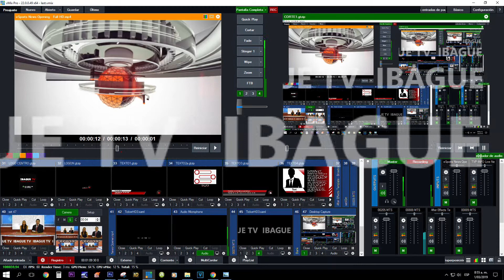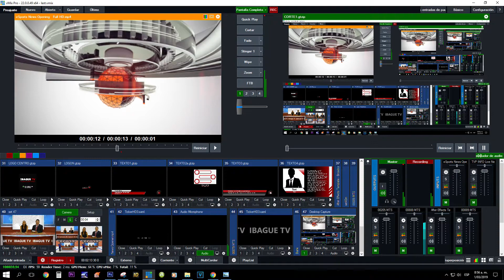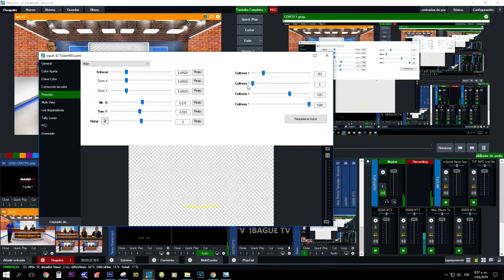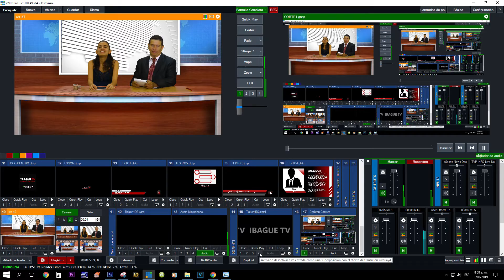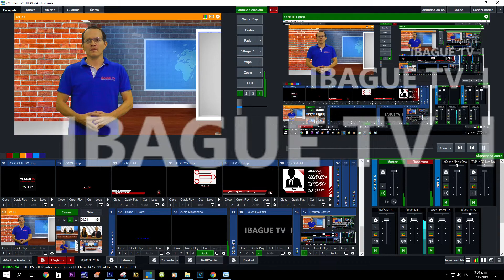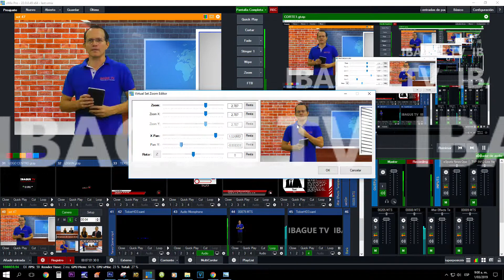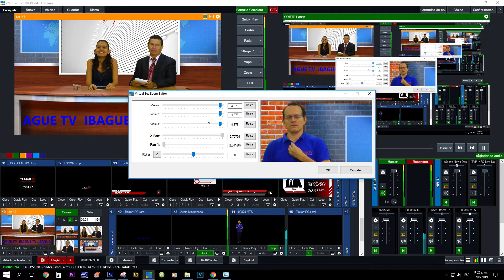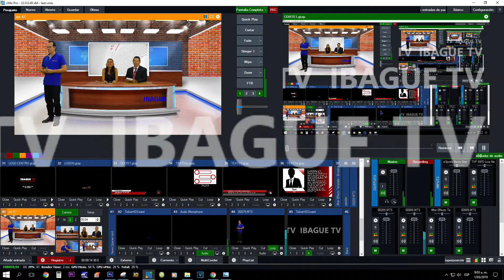SET 47 - VMIX - IBAGUE TV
SI DESEA SETS VIRTUALES O LOGOS ANIMADOS EN 3D PARA SU CANAL CON GUSTO SE LO CREAMOS.
SOMOS IBAGUE TV